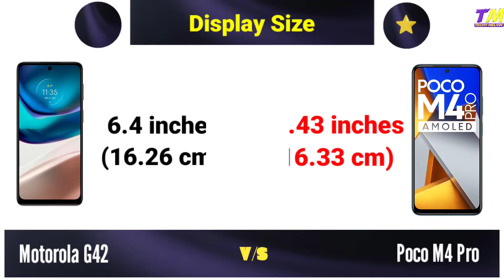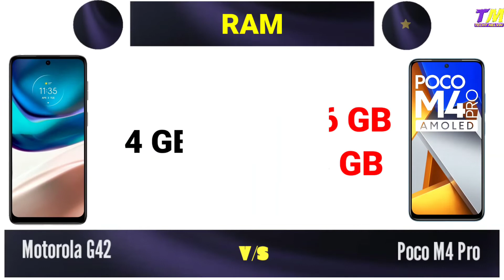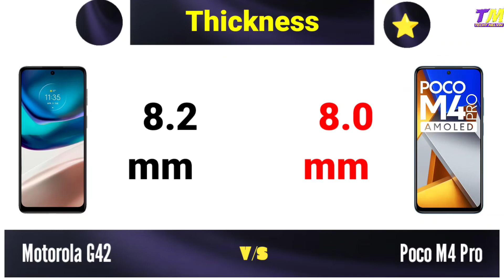Motorola G42 vs Poco M4 Pro - Comparison 🔥🤔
Motorola G42 vs poco M4 Pro Comparison, poco M4 Pro, Motorola G42, Best Phone Under 15000 in India.